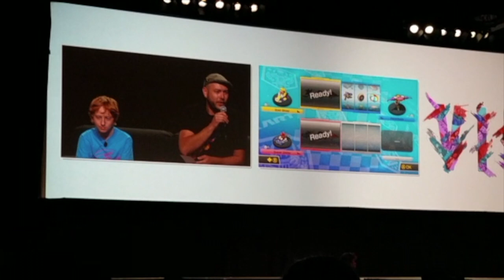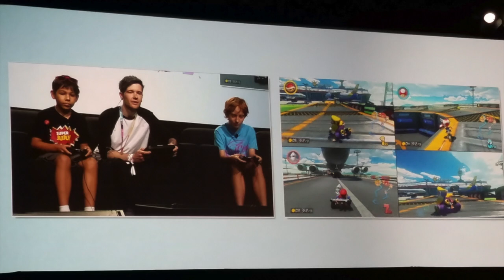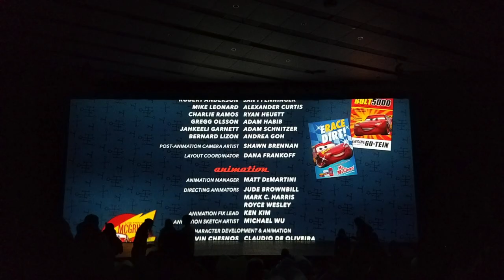VidCon 2017 DAY 2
Back to VIDCON 2017 Day 2 to see DanTDM again & also the CARS 3 Movie! HOT WHEELS, VR GAMES, ARCADE GAMES & FUN!

This is our Youtube Gear setup if you want to start making Youtube videos like us:

Basic Mic

Mic Boom

Gaming headset